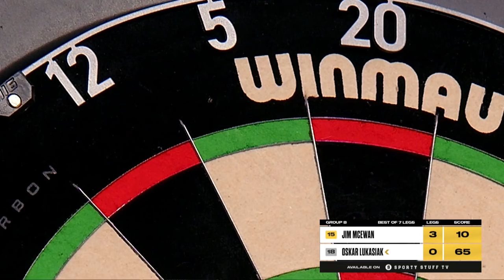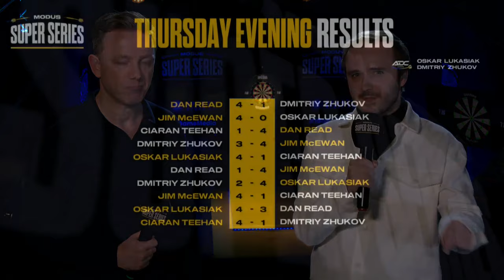McEwan Makes Child's Play Of Group B | Highlights | Group B Session 1